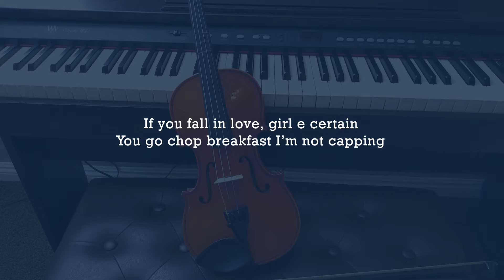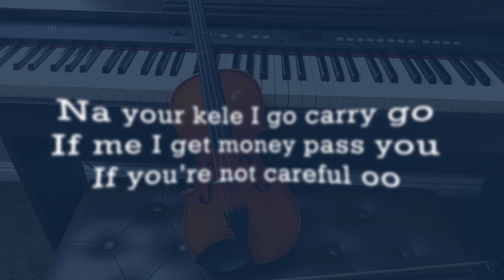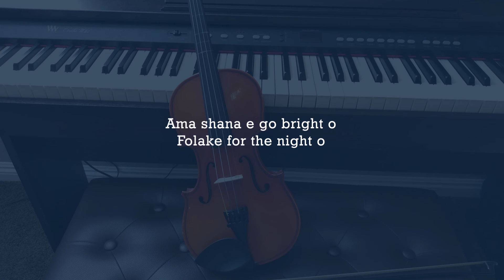Pheelz Ft. Buju - Finesse Lyrics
Artist: Pheelz
Genre: Afro Pop
Year of Release: 2022
Album: Single

We do not own/have rights to any of the lyrics/music in this video.